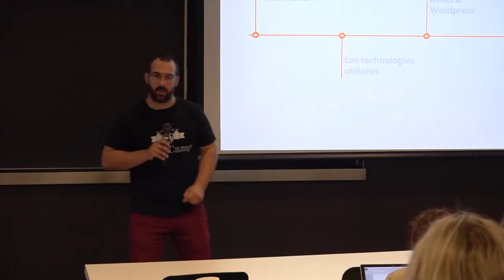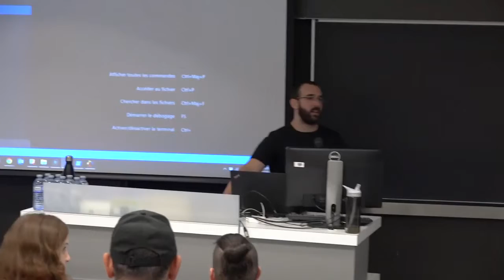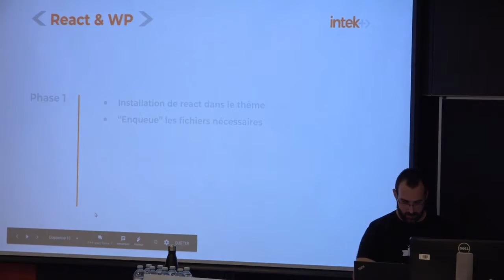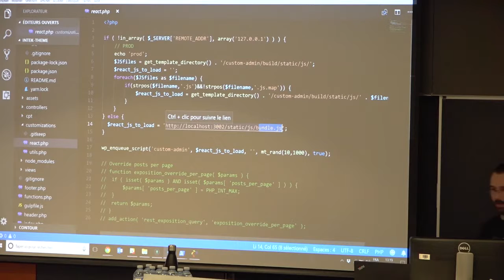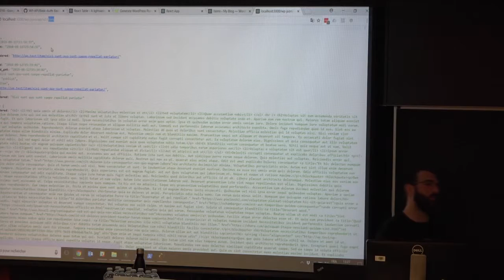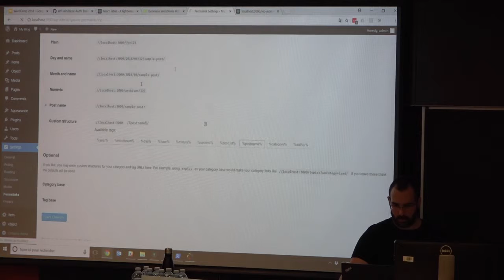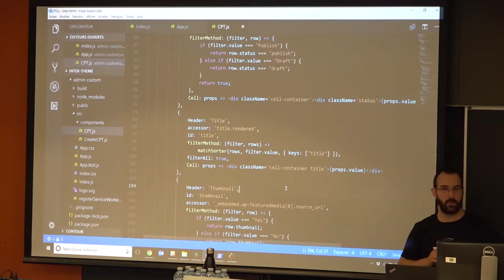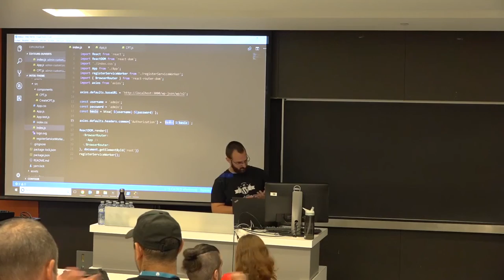Jeremie Bergeron: La puissance de WP en backend pour une Web App React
Le but de la conférence est de vous proposer une facette de la puissance de WordPress en la jumelant avec une autre technologie tout aussi puissante: React.
WordPress rend la création de modèles de données très simple et rapide via son tableau de bord avec des plugins tel que PODS, Custom Post Type UI ou encore des sites Web tels que generatewp, alors pourquoi ne pas en tirer profit et transformer votre site WordPress en API pour votre App React?
Quels seraient les avantages d’un backend WordPress?
    Sign in/up déjà implémenté
    Mots de passe oubliés déjà implémenté
    Tableau de bord convivial déjà implémenté
    Backend très sécuritaire
    Création des modèles en un clin d’œil
    Le monde du Web est déjà très habitué au tableau de bord WordPress
    Le tableau de bord étant déjà fait, vous concentrez toute votre énergie sur l’app
En bref, il s’agit d’une solution facile et simple pour une App React de petite et moyenne envergure basée sur une solution reconnue et conviviale.
Alors? On s’y met?